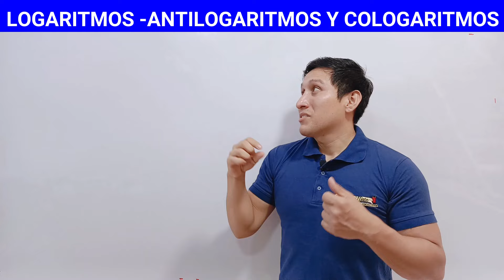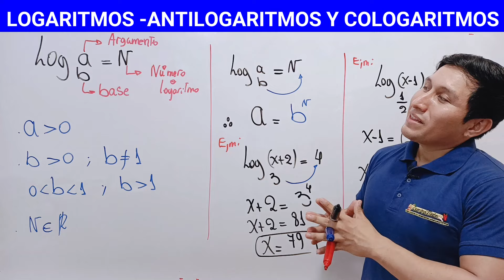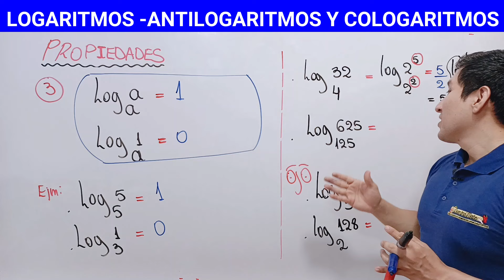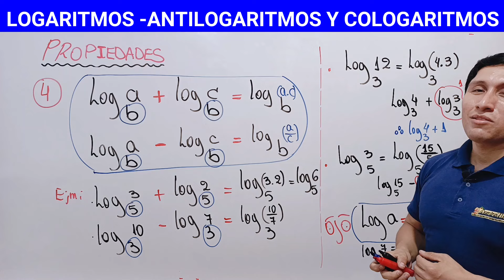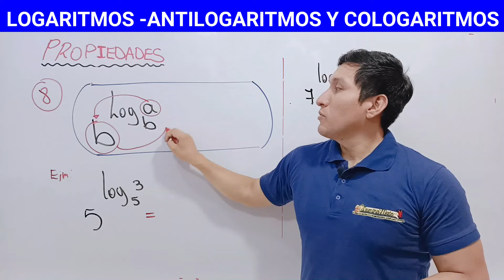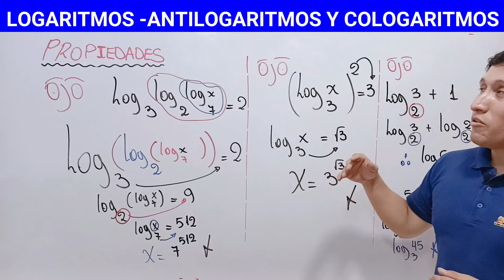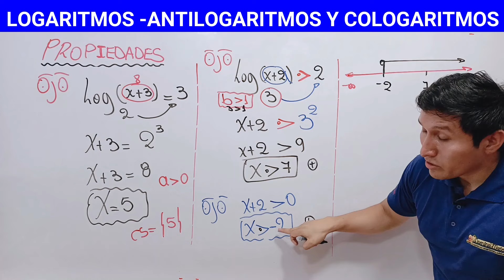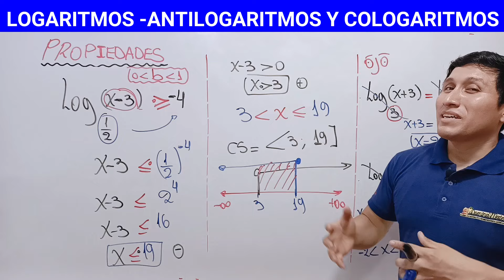📚[LOGARITMOS ]-[ANTILOGARITMOS Y COLOGARITMOS]- [ÁLGEBRA]-[PARTE 1]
🔥Este video contendrá :
-El desarrollo del tema de [LOGARITMOS ]-[ANTILOGARITMOS Y COLOGARITMOS] de manera completa.
-Se explicarán todas las propiedades de manera detallada ,con ejemplos ilustrativos para un mejor entendimiento de las mismas.
-Métodos prácticos de solución y algunos tips de como usarlas y donde usar las propiedades.